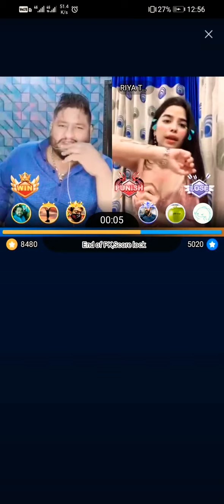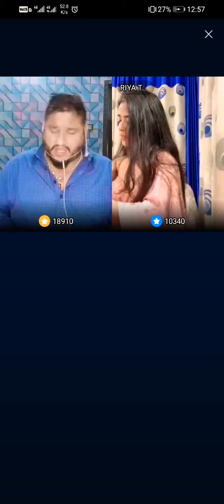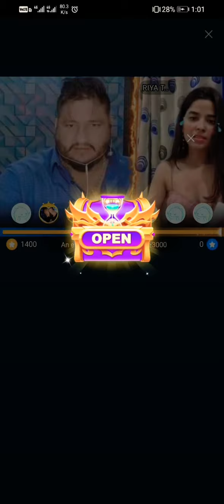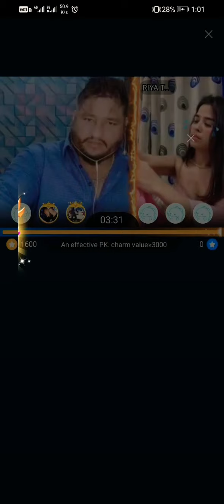😂 yah Dekho Dekho live😜😜👍